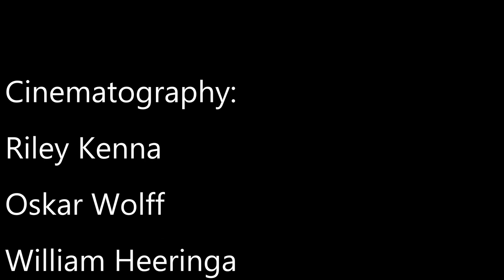BASIN BANGERS (Castle Hill Bouldering)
Just a few of some absolute bangers at Castle hill Basin, New Zealand. I can't wait to go back and climb some more classics! :)

Climbs Featured:
'X'
'Alleoupe'
'Ancient Arts Arete'
'Brutus'
'Space Monkeys'
Captain Sassy Pants'

Song Featured:
Dance Yrself Clean
LCD Soundsystem